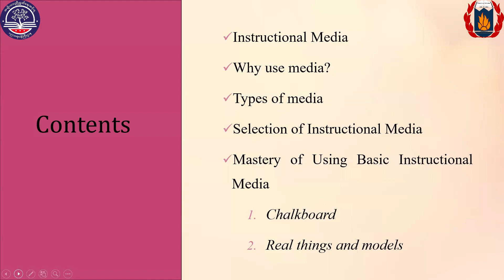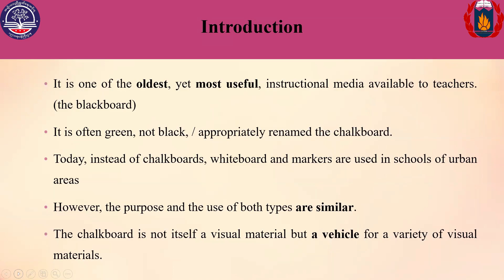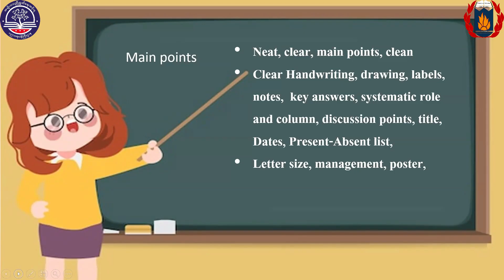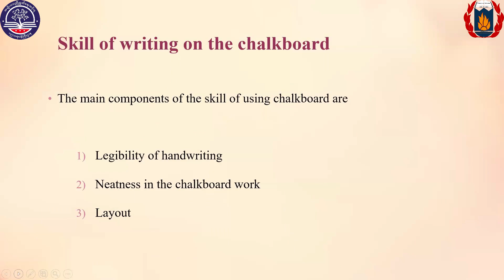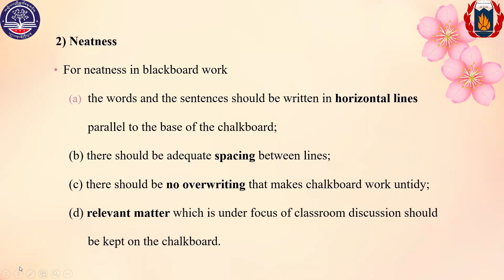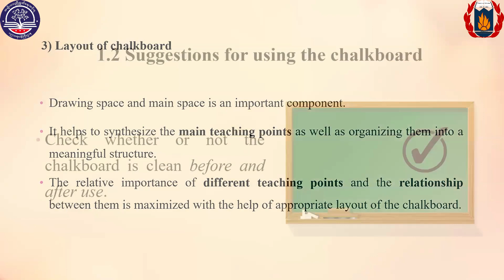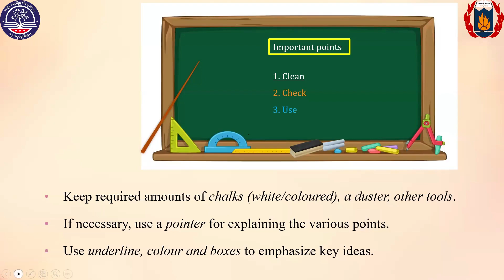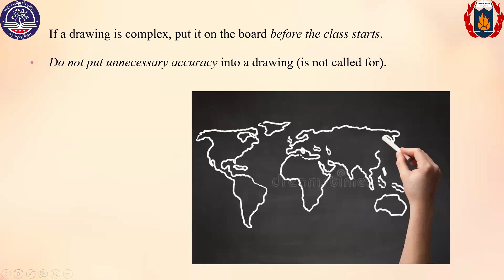NI_B1_US+LS+P+EC_Methodology_Instructional Media: Chalkboard_Tr Sivan_30.8.2024